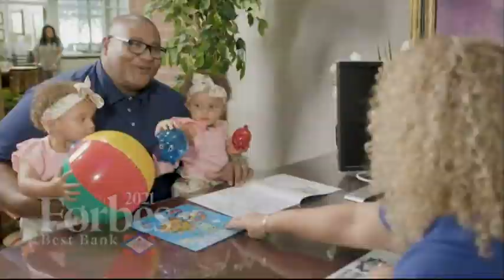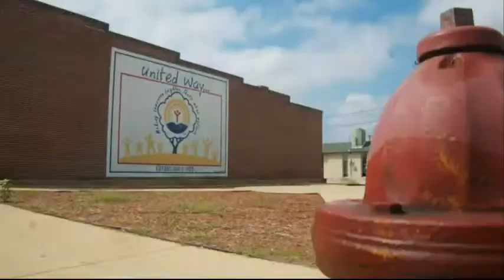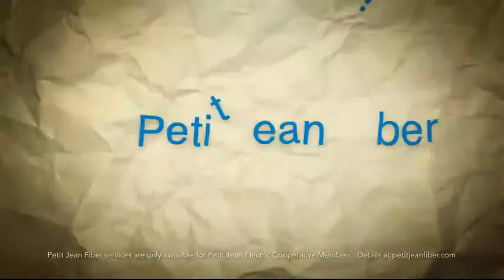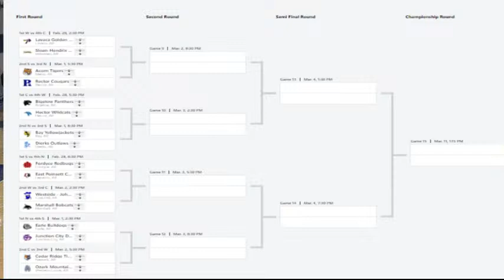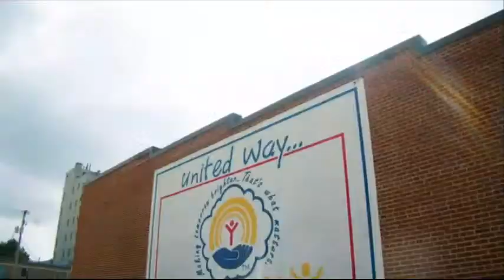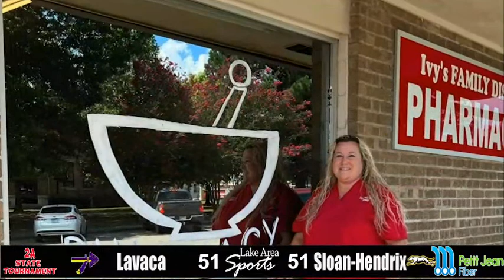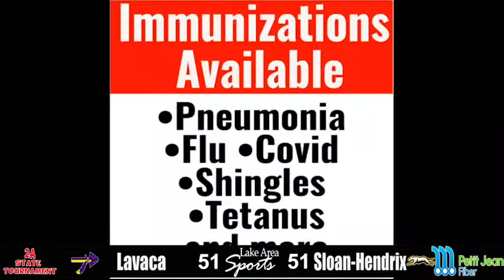2A State 2/28 Lavaca vs Sloan-Hendrix (B)